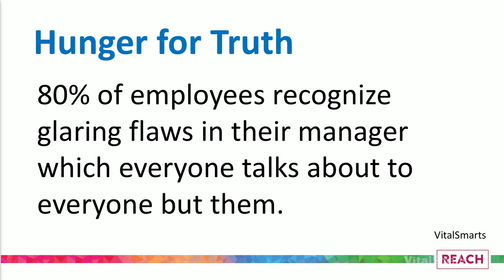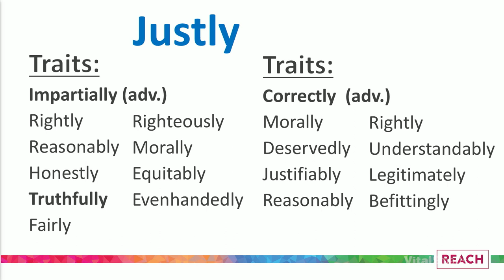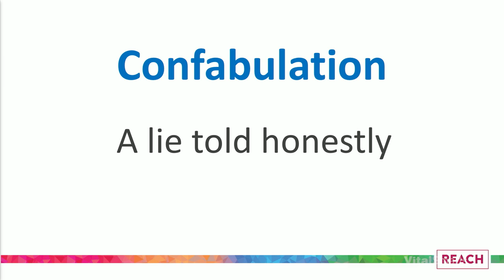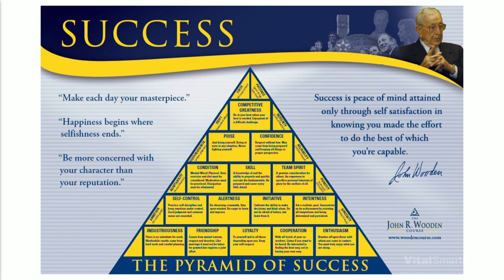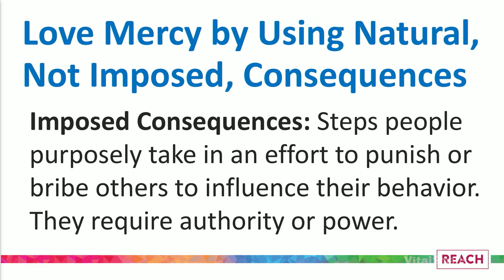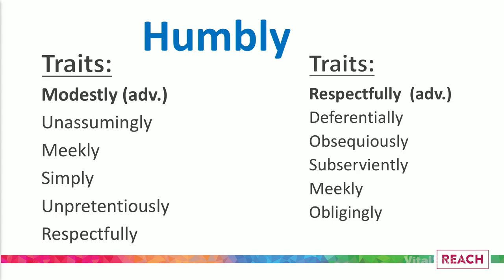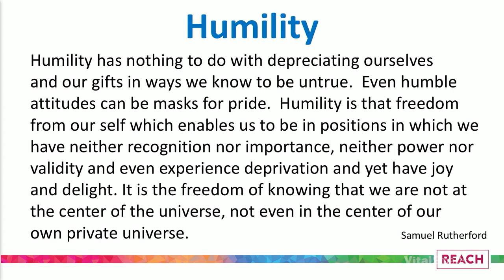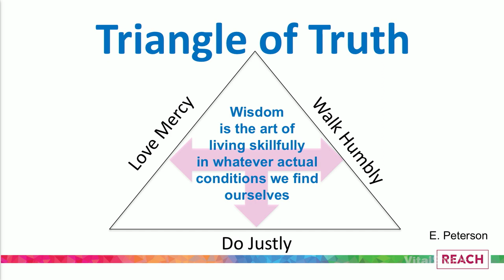Stacy Nelson | REACH 2019 Big Idea Speech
Whether you were at VitalSmarts' REACH 2019 conference and want a replay of the Big Idea speeches, or you couldn't attend and want to see what you missed, we've got you covered. Check out the link below for the rest.